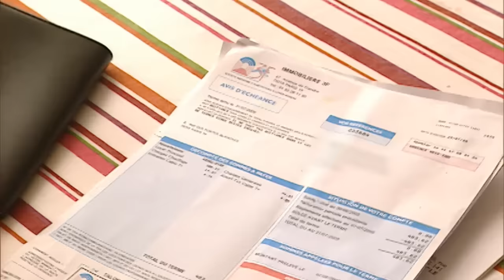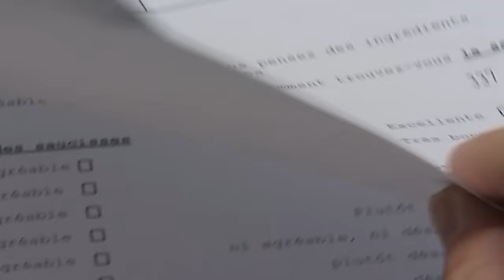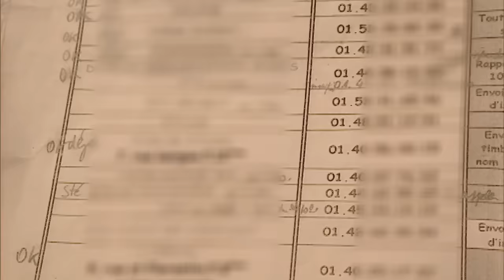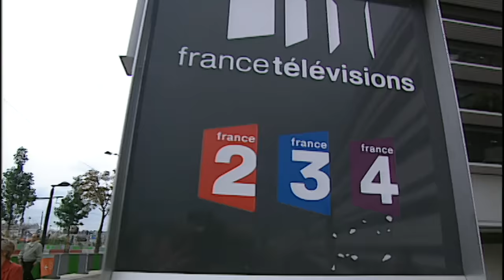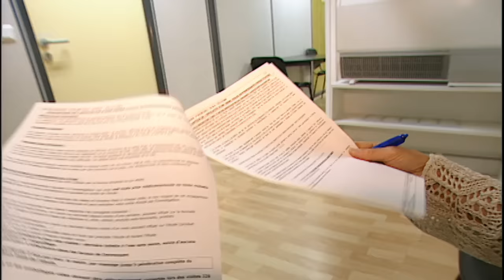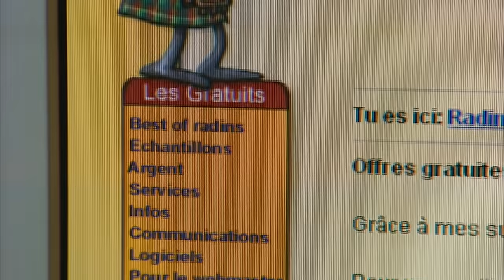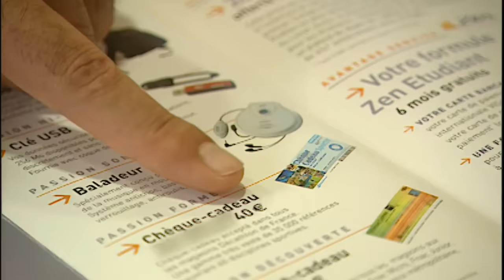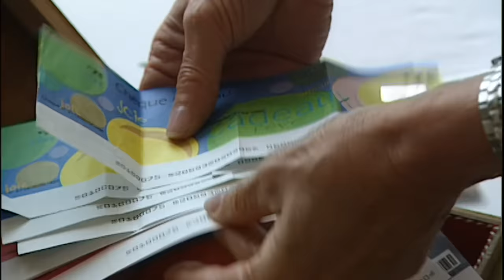Les rois du gratuit !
Essence, gaz, loyers, charges… les prix augmentent et les salaires ne bougent pas. Que ce soit en testant des produits cosmétiques dans des laboratoires ou en goûtant des plats cuisinés pour des grandes marques agroalimentaires, Philippe et Anne-Marie ont trouvé chacun un moyen d'arrondir leurs fins de mois. Quant à Gaëlle, depuis qu'elle est en congé maternité, ses revenus ont diminué. Il lui faut compenser: elle est devenue une spécialiste des achats remboursés et des offres promotionnelles. Vincent, étudiant au budget mince, se nourrit lui aussi en testant des plats cuisinés. Mais son plus grand plaisir c'est de gagner de l'argent sur le dos de son banquier. En toute légalité, il utilise les règles de la société de consommation, en les détournant à son avantage. Les rois du gratuit sont aujourd'hui de plus en plus nombreux. Impossible de donner un chiffre exact : aucune statistique ne les recense avec précision. Pour entrer dans ces réseaux une seule solution : le bouche à oreille. Une chose est sûre, Philippe, Vincent, Gaëlle et Anne-Marie ont fait leurs comptes. Et leurs économies sont loin d'être négligeables : entre 200 et 300 euros par mois.
Auteur : Frédérique Mergey - Cédric Fouré.